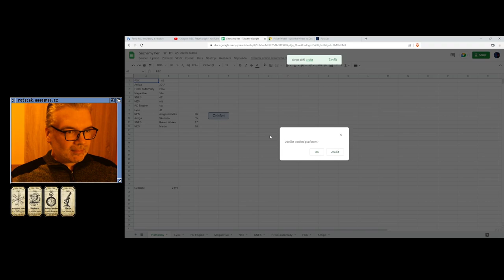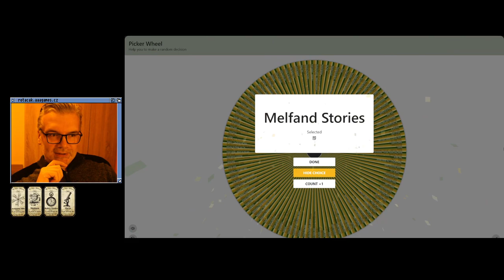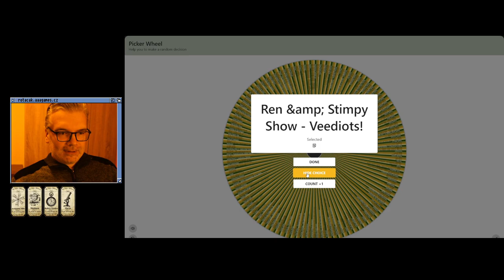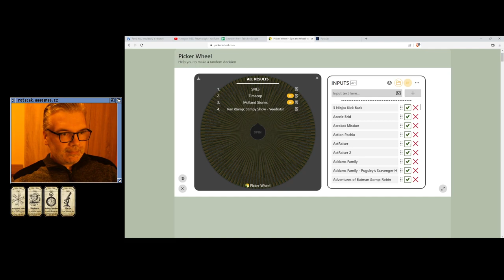😐 SideArms - Hyper Dyne (PC Engine)